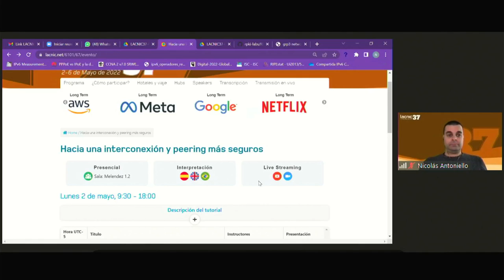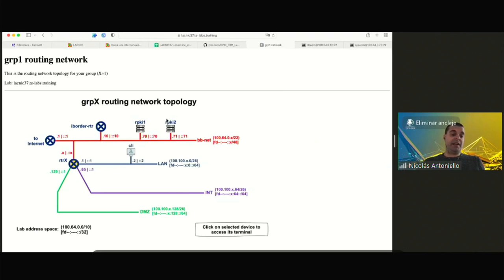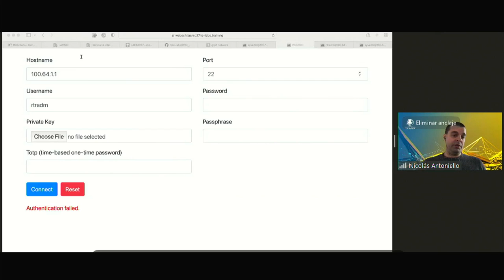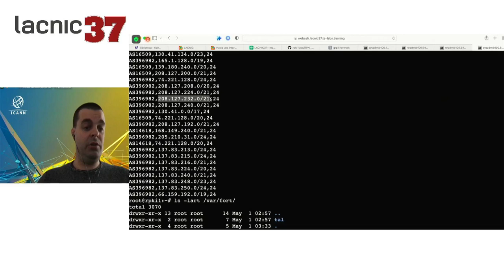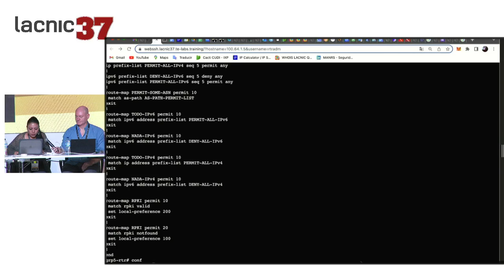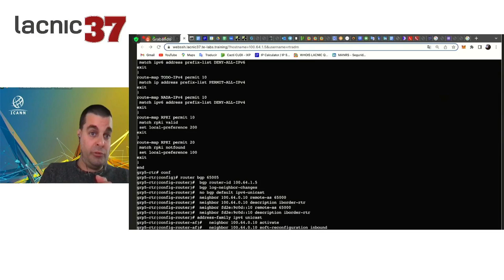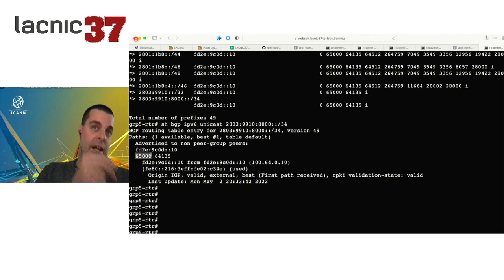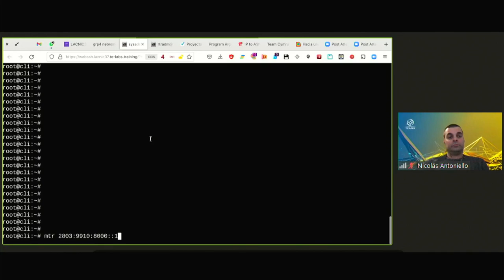Para uma interconexão e Peering mais seguros - parte 2